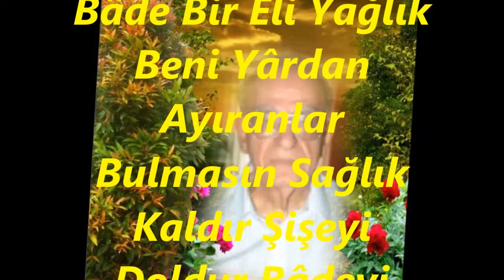Ali Rıza KÖPRÜLÜLEROĞLU-İndim Yârin Bahçesine Gül Dibinde Gül-i Ter (MAHUR)R.G.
SOLİST:
*ALİ RIZA KÖPRÜLÜLEROĞLU*
VİDEOYU YAPAN
*RECEP GAYRETLİ*
GÜFTE: ---
BESTE: ANONİM
USUL: CURCUNA
MAKAM: MAHUR
İndim yârin bahçesine
Gül dibinde gül-i ter
Yavaş yürü sevdiceğim
Câhilim aklım gider
Aldın aklımı başımdan
Oldum mecnundan beter
Billâhi yâr hilâfım yok
Şu sinem yanar tüter
Gözlerimden yaşlar akar
Hem de gönlümü üzer
Bazen sever kıskanır da
Bazen aldırmaz geçer